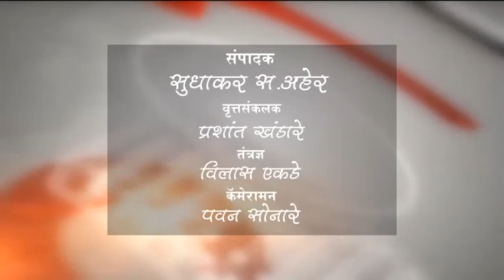खामगाव -पैशाच्या वादातुन खून ,मृतदेह फेकला रेल्वे पटरीवर